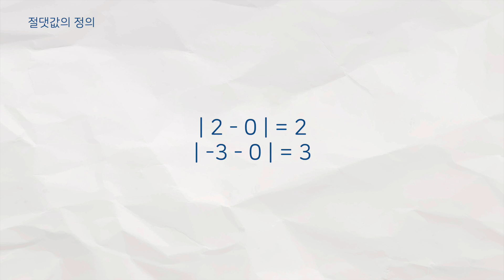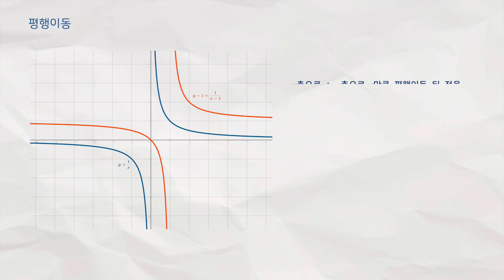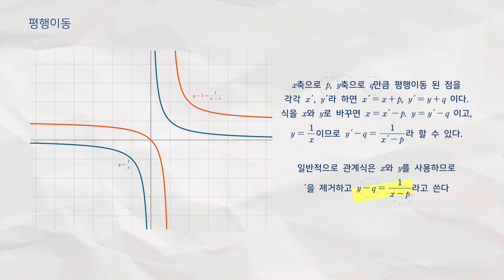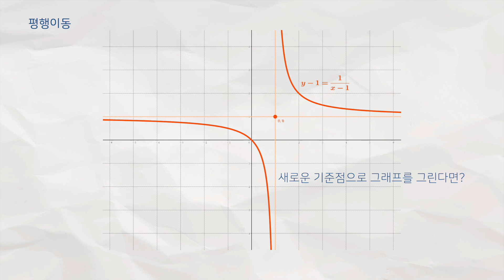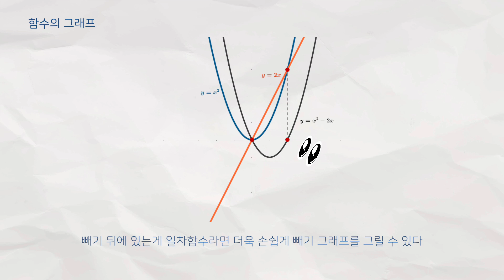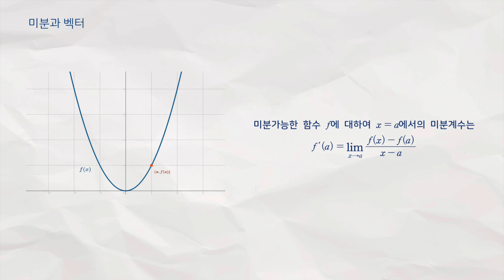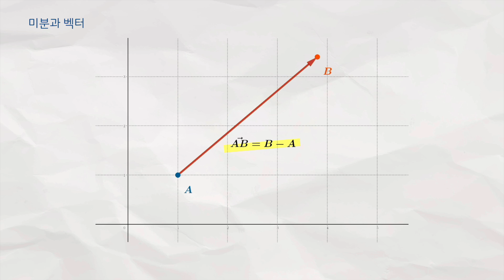사실 '빼기'는 말이죠.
빼기는 어떤 것을 찾기 위해 하는 연산일까요? 각자 생각하시는 답이 다르겠지만 제가 생각하기에 빼기는 기준으로부터의 차이를 보는 것이기에 빼기 뒤는 기준이라 봅니다. 제 주장을 뒷받침하기 위해 여러가지 예시를 보여드리겠습니다. 왜 나에 대한 기준만 이렇게 엄격한건데 | 함수의 그래프 완전 정복 번외 ep.1 | 수능 전 필수 시청

함수의 그래프 특강
1. 그래프를 그리기 전에 - youtu.be/Xs1_qvnLsvc
2. 그래프의 사칙연산 - youtu.be/Jv8_hsgS6uY
3. 평행이동, 대칭이동, 주기함수, 그래프의 확대, 축소 - youtu.be/9G5LXGldtwg
4. 절댓값 함수와 가우스 함수 - youtu.be/DnPe2cpsFyk
5. 합성함수 그래프 - youtu.be/FosRZYRuCXw
외전 1. 빼기 뒤는 기준 - youtu.be/5t7_A3OfBJY
외전 2. 함수의 오목과 볼록 - youtu.be/BjC33ZhkjuY

0:00 시작하며
0:20 절댓값의 정의
1:40 뺄셈
2:16 평행이동
4:46 함수의 그래프
5:40 미분과 벡터
7:35 마무리하며